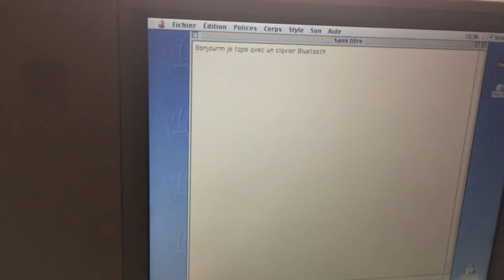Un clavier Bluetooth sous Mac OS 9 - Le Journal Du Lapin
Un clavier Bluetooth sous Mac OS 9